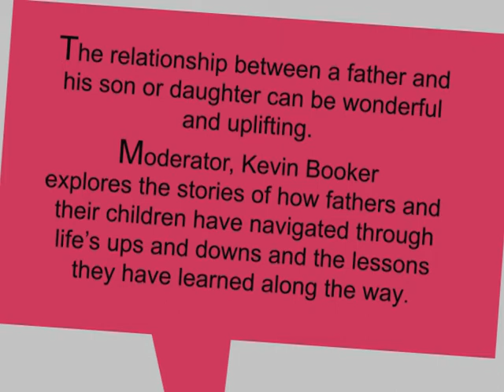Community Conversation: Impact of Fathers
The relationship between a father and his son or daughter can be wonderful and uplifting. Moderator, Kevin Booker, Jr. explores the stories of how fathers and their children have navigated through
life’s ups and downs and the lessons they have learned along the way.